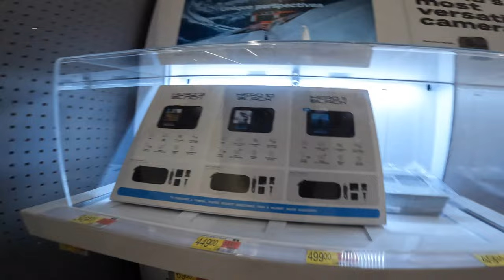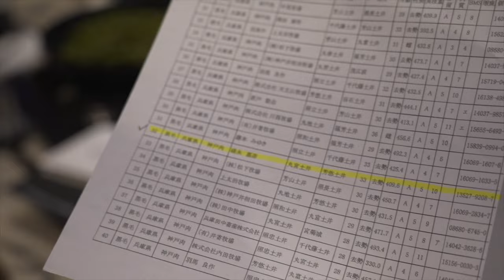Trying to Find the GoPro 11 - Bentons Vlog’s - Ep. 1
This is the first episode of a new vlog series featuring a Day in the Life. We tried to hunt down the new GoPro 11, went snowboarding at Copper, and enjoyed some gold coated wagu steaks from Japan.

This video was filmed & edited by @coast2coast_films